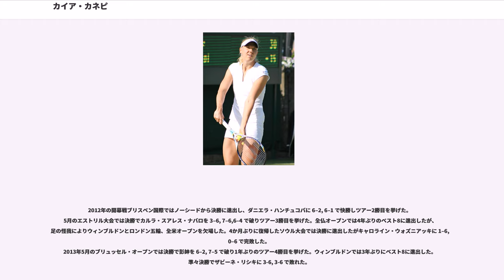カイア・カネピ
カイア・カネピ（Kaia Kanepi, 1985年6月10日 - ）は、エストニア・ハープサル出身の女子プロテニス選手。4大大会女子シングルスで6度ベスト8に入り、当地のテニス選手として最高成績を出した選手である。これまでにWTAツアーでシングルス4勝を挙げている。自己最高ランキングはシングルス15位、ダブルス106位。身長181cm、体重74kg。右利き、バックハンド・ストロークは両手打ち。

1991年にバルト三国がソビエト連邦から独立し、それに伴ってソ連崩壊が起きた時、カネピはまだ6歳であった。それから2年後、カネピは8歳で家族とともにテニスを始め、2000年からプロテニス選手になった。プロ転向後、カネピは直ちに女子テニス国別対抗戦・フェドカップのエストニア代表選手に選ばれた。彼女は2002年の全豪オープンから4大大会の予選会に挑戦を始めたが、なかなか本戦出場に手が届かない時期が長かった。（予選会は、3試合を勝ち抜かないと本戦出場権を得られない。）その間、カネピは2004年アテネ五輪にエストニア代表選手として出場したが、シングルス・ダブルスとも1回戦敗退に終わっている。

21歳を迎えた2006年から、カイア・カネピは女子ツアー大会で成績を伸ばし始める。2006年全仏オープン以後、彼女は4大大会本戦に直接出場する力をつけた。全米オープンで初めて3回戦に勝ち進み、ビルジニ・ラザノに 5-7, 2-6 で敗れる。11月第1週のベルギー・ハッセルト大会で、カネピは予選から勝ち上がり、初めて女子ツアー大会の決勝に進出した。決勝では第1シードのキム・クライシュテルスとフルセットを戦い、3-6, 6-3, 4-6 で敗れて準優勝になった。

2007年全豪オープンでは、カネピは1回戦で第28シードのフラビア・ペンネッタを破ったが、続く2回戦で地元オーストラリアのアリシア・モリクに敗れた。それからしばらく4大大会で好成績がなく、シングルス1・2回戦止まりが続いていた。2008年全仏オープンにおいて、カネピはエストニアのテニス選手として史上最高成績を出した。2回戦で第6シードのアンナ・チャクベタゼを 6-4, 7-6 で破ると、続く3回戦・4回戦も勝ち進み、史上初のベスト8進出を成し遂げた。準々決勝では第4シードのスベトラーナ・クズネツォワに 5-7, 2-6 で敗れる。それから、彼女は北京五輪で2度目のオリンピックに出場し、シングルス3回戦で地元選手の李娜に 6-4, 2-6, 0-6 の逆転で敗れた。同年秋のジャパン・オープンで来日し、2年ぶり2度目の女子ツアー決勝戦まで勝ち進んだが、決勝で第1シードのキャロライン・ウォズニアッキに 2-6, 6-3, 1-6 で敗れ、準優勝に終わった。

2009年の全豪オープンで、カネピはエストニアの選手として史上初の4大大会シード選手入りを果たした。第25シードに選ばれた彼女は、1回戦で13年ぶりの4大大会本戦復帰を果たしたクルム伊達公子に 6-4, 4-6, 8-6 と苦戦した後、3回戦で第3シードのディナラ・サフィナに 2-6, 2-6 で敗れた。

2010年7月、カネピはイタリア・パレルモ大会でフラビア・ペンネッタに 6–4, 6–3 で勝利し、ツアー初優勝を果たした。ウィンブルドンでは予選から勝ち上がり1回戦で全仏準優勝者のサマンサ・ストーサーを 6-4, 6-4 で破るなど快進撃を続け、 ベスト8に進出する。準々決勝ではペトラ・クビトバに 6-4, 6-7, 6-8 で逆転負けを喫した。全米オープンでは第31シードとなり、3回戦で第4シードエレナ・ヤンコビッチ、4回戦で第15シードヤニナ・ウィックマイヤーを破り、ウィンブルドンに続いてベスト8に進出。準々決勝ではベラ・ズボナレワに 3-6, 5-7 で敗れた。

2011年9月の東レ パン・パシフィック・オープン・テニストーナメントでは3回戦で世界ランキング1位のキャロライン・ウォズニアッキに 7-5, 1-6, 6-4 で勝利した。カネピが世界1位の選手に勝利したのは初めてであった。10月のクレムリン・カップではツアー4度目の決勝に進出したが、ドミニカ・チブルコバに 6–3, 6–7(1), 5–7 で敗れた。

2012年の開幕戦ブリスベン国際で...